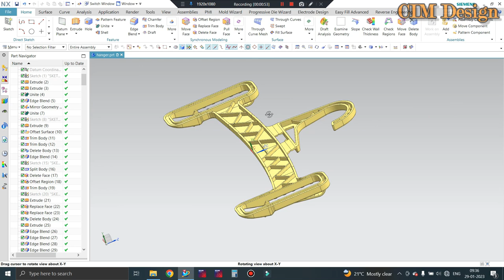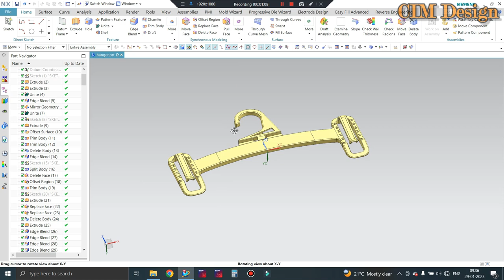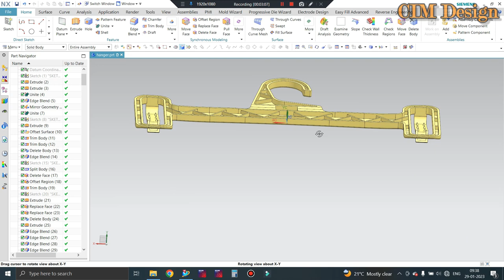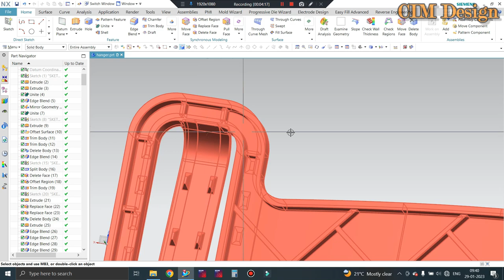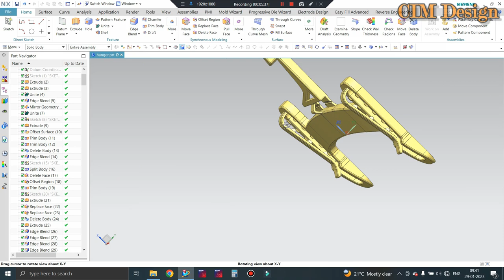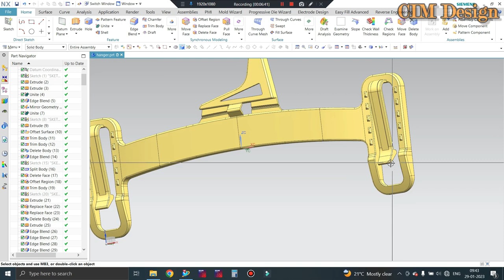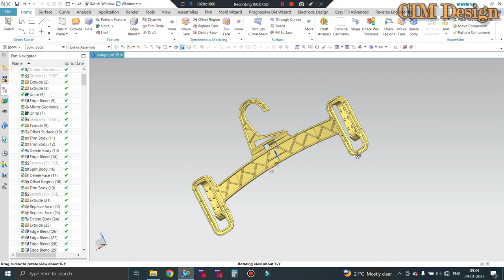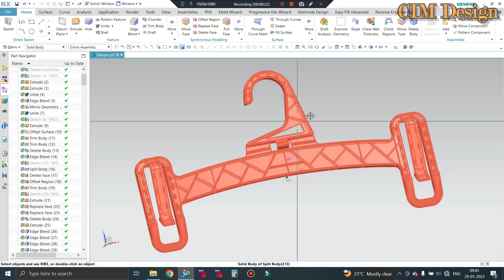PLASTIC PRODUCT DESIGN TUTORIAL IN NX | PLASTIC CLOTHS HANGER COMPLETE DESIGN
In This Tutorials We'll Discuss Plastic product design in nx or Plastic hanger design tutorail in nx. Complete Product Design tutorial in nx